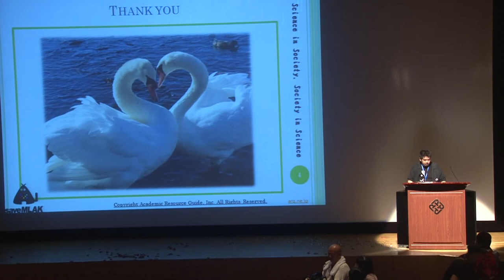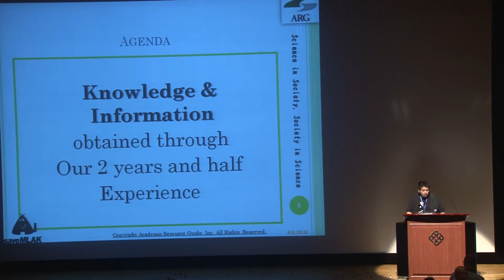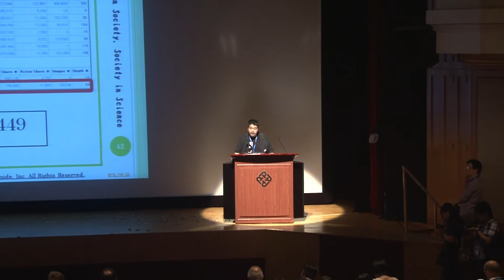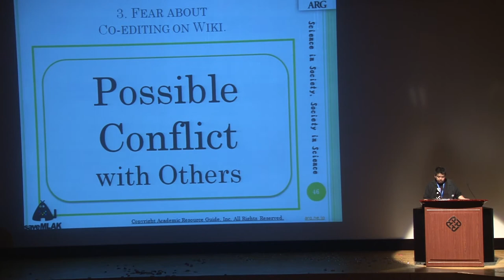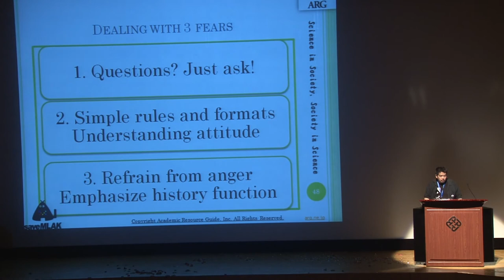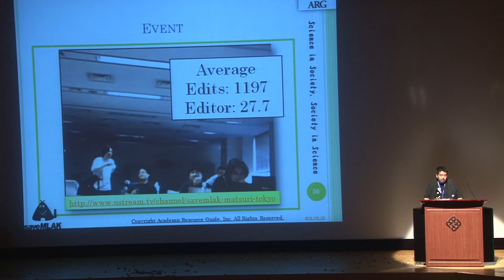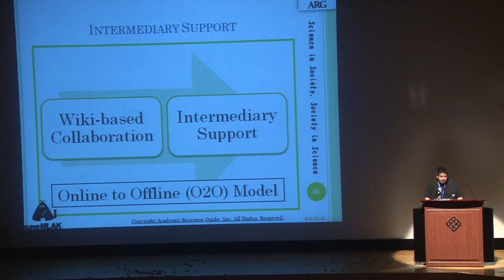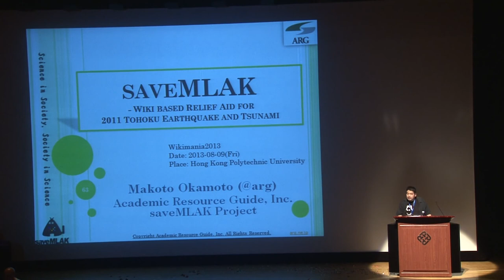Makoto Okamoto / saveMLAK -- Wiki based relief aid for 2011 Tōhoku earthquake and tsunami